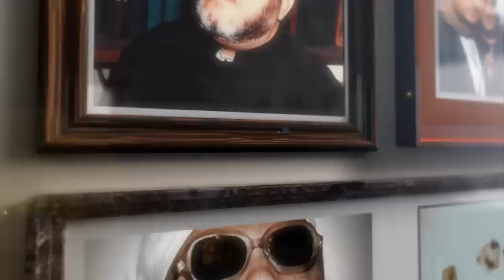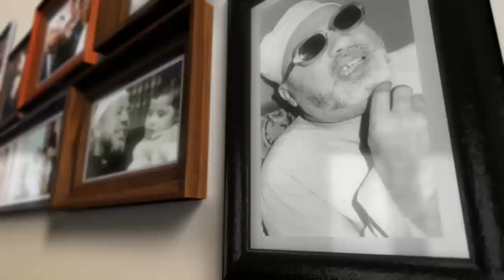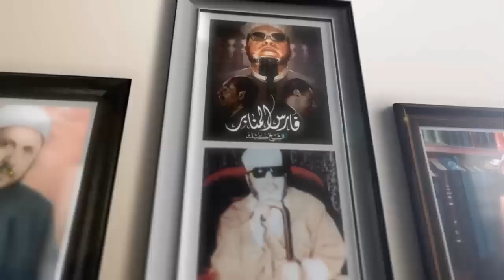معمر القذافي في المولد النبوي : لا تقولوا سيدنا محمد مثلما يفعل النصارى مع المسيح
قناة الشيخ كشك علي اليوتيوب